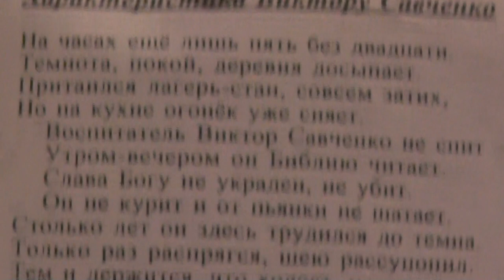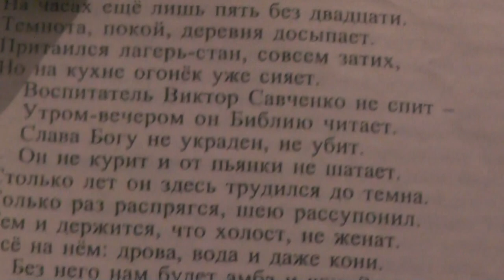Характеристика Виктору Савченко